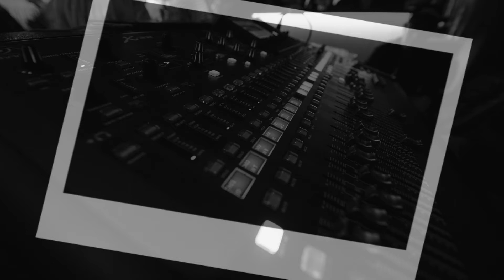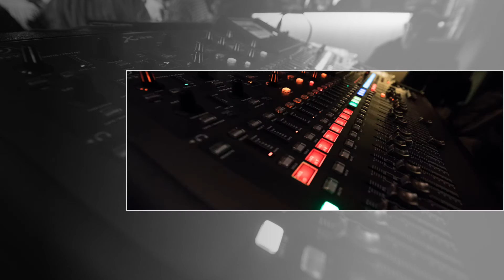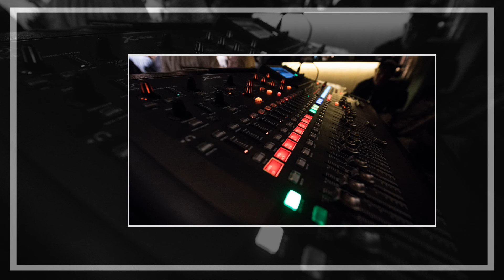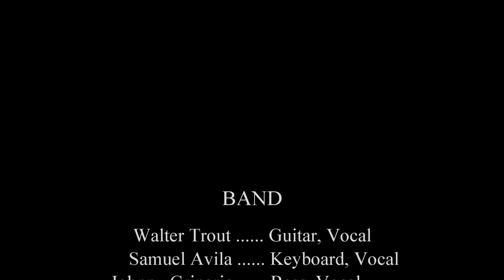Walter Trout - Live at B'Sharp, Kedelhuset 10/11-2015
Recorded at Kedelhuset, Silkeborg 25/9-2015
B'Sharp, Silkeborg Rhythm'n Blues Association